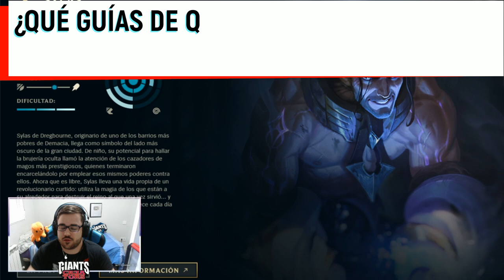GUÍA SYLAS S12 MID, TOP y JUNGLA | COMO JUGAR CON SYLAS - COMBOS | HABILIDADES, RUNAS, OBJETOS 12.5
GagoOP - Cómo jugar con Sylas S12 Mid | Microgame y Macrogame | Sylas S12 Top | Sylas S12 Jungla | Sylas Bot S12 | Guide Sylas 12.5 | Guía Sylas Temporada S12 | Guía Combos Sylas S12 (Mejores Runas, Build, Counters y Consejos) | Tier List Sylas | Trucos y Tips Sylas | Sylas Jungla S12 | Sylas Top S12 | Sylas Mid S12 | Sylas Conquistador o Electrocutar | How To Play Sylas S12 | Sylas lol (Sylas League Of Legends) | Sylas Mid S12 Gameplay | Sylas Mid Temporada 12 | Guide Sylas Mid Season 12 en Español | Sylas Temporada 12 (Sylas Season 12). Sylas 2022. Sylas Parche 12.5 (Sylas Patch 12.5) Con sus Runas (Runes), Objetos (Build/Items), Hechizos de Invocador (Summoners) Destello y Teleport o Prender (Flash and Teleport or Ignite).

00:00 Comienzo
00:25 Introducción
01:32 Habilidades
08:54 Combos
18:49 Max. Habilidades
19:28 Runas 1
24:30 Runas 2
29:18 Runas 3
30:39 Objetos Línea
39:38 Objetos Jungla
41:26 Counters

🏆  PARA CONSEGUIR 2.000 RP (SIRVE PARA EUW/LAS/LAN) TIENES QUE :
2. LE DAS A "SEGUIR" Y ACTIVAS LA "CAMPANITA" PARA RECIBIR NOTIFICACIONES.
3. ATENTO A CUANDO HAGA DIRECTO, MÍRALO, Y ACUMULA "GAGO POINTS". CON 10.000 PUEDES CANJEARLOS PARA ENTRAR EN EL SORTEO DE 1.000 RP SOLO CON VER MIS DIRECTOS :D

★ Para ver Sylas Mid S12 | Sylas Top S12 | Sylas Jungla S12 | Sylas Support S12 | Sylas Adc S12 | CLICK AQUÍ ☛